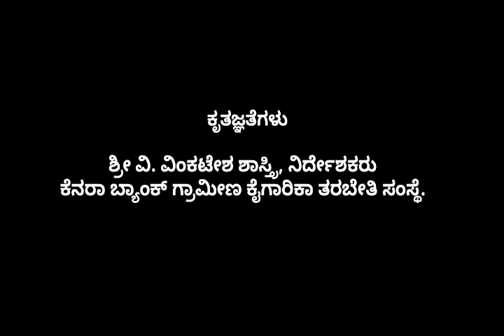Water can kannada short film..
Kannada ahort film.